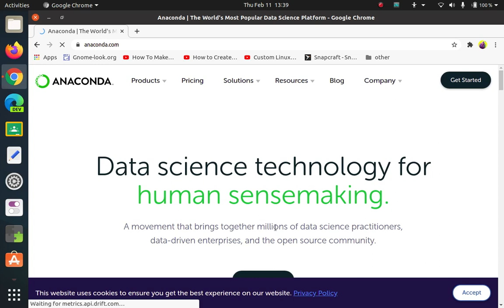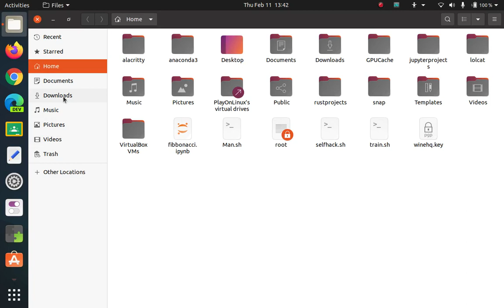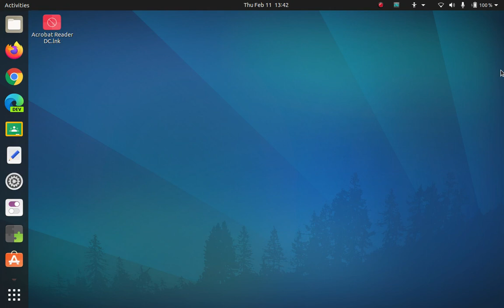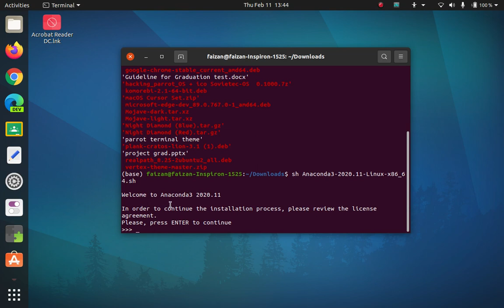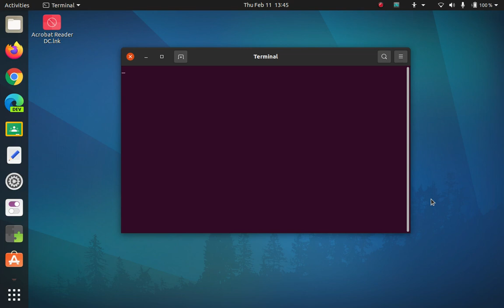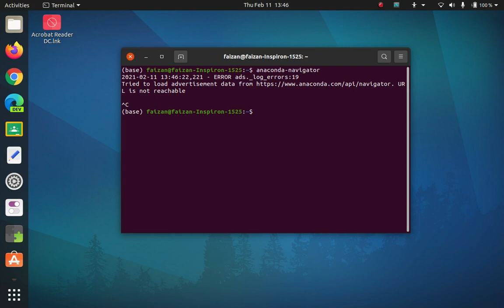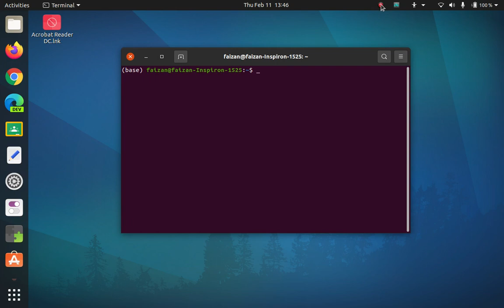How to install anaconda navigator on ubuntu 20.04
Today in this video I will be showing you how to install anaconda navigator on ubuntu 20.04